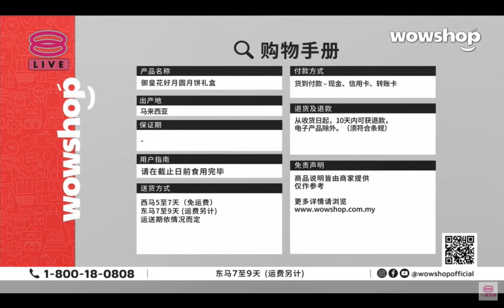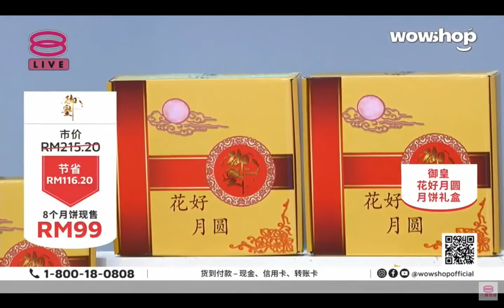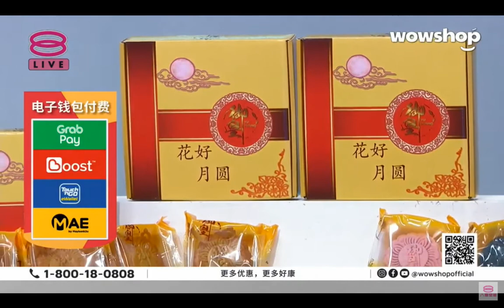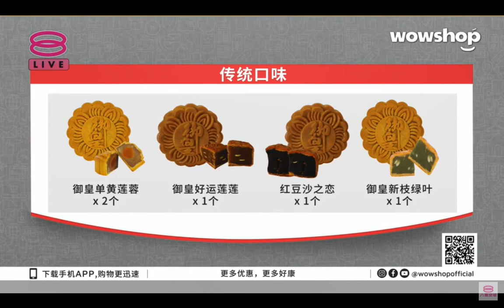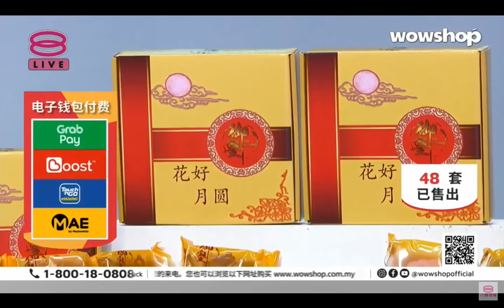CJ WOW SHOP Mooncake Live 15Min Part 1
Today is the day, don't forget our appointment Mooncake sale live on 20/08/2021 at 11.30am on 8TV. Get yourself our tasty mooncake for this mid autumn festival. A Lot of Discount is Waiting You ! Enjoy Up Free Delivery Above RM100 Now ! 🥳🥳🥳🥳